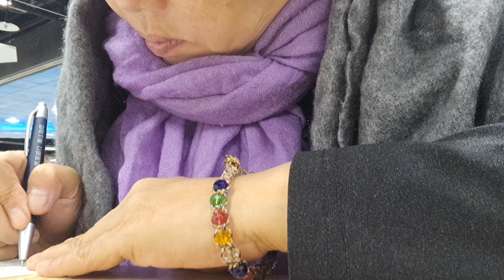2023兔112年11月17日 農10月5日 星期五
2023兔112年10月29日 農9月15日 星期日
想太多
真的是
反正就去吃餐廳
Ok？